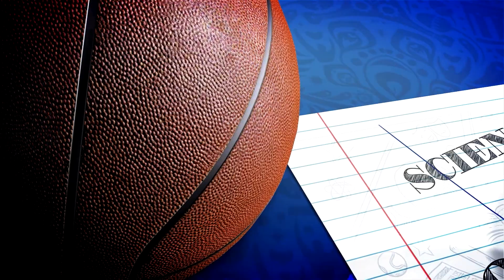برنامج الاختيار - ضيف الحلقة موسى العمران